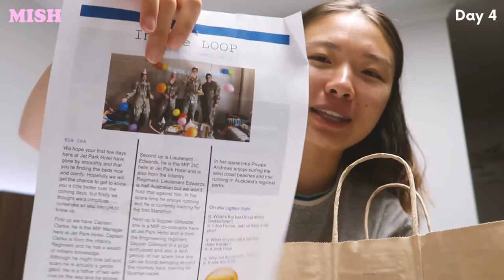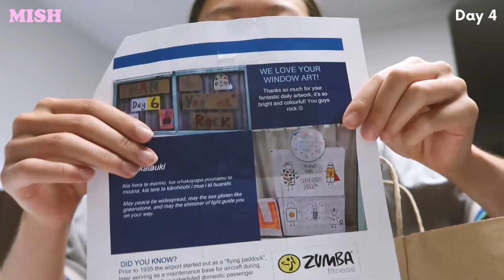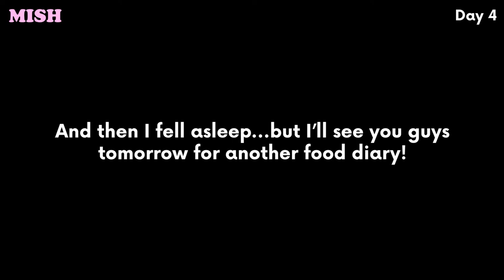DAY 4: CARAMEL BROWNIE SLICES + CHICKEN CURRY + PASTA! | NEW ZEALAND QUARANTINE FOOD DIARIES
It means a lot to me. If you also have a YouTube, then tell me below.

Day4 of my New Zealand quarantine food diaries! As always, longdistance calls for facetime with Tony.

Is it weird to say that breakfast timelapse is one of my favourite? The bed looks HUGE!

Lunch's cauliflower penne pasta wasn't too bad. I definitely loved the cheesiness of the sauce.

Dinner was pretty good too! The korma chicken with cumin rice was packed with flavour so that makes me a little quarantine Mish. Ps...how cute was that introduction letter on the bag and all those community class and art competition ideas?